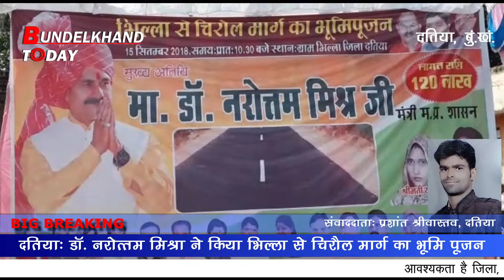दतिया: 1 करोड़ 20 लाख रुपए की लागत से होगा भिल्ला से चिरौल तक सड़क मार्ग निर्माण।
रिपोर्ट: प्रशांत श्रीवास्तव।
प्रदेश के जनसंपर्क जलसंसाधन मंत्री डां नरोत्तम मिश्रा ने ग्राम भिल्ला से चिरौल तक 1 करोड़ 20 लाख की सड़क मार्ग का भूमि पूजन किया और गांव वालों को सुगम यातायात का तोहफा दिया।
इस दौरान पार्टी व गाओ के गणमान्य लोग मौजूद रहे।
मुख्य अतिथि डॉ. मिश्रा ने कहा कि उनकी पहली प्राथमिकता ग्रामीण अंचलों के कच्चे मार्गों को पक्का कर मुख्यधारा से जोड़ने की रही है।
दतिया विधानसभा क्षेत्र के गांव को चारों तरफ सड़कों से जोड़ा गया है।
डॉ. मिश्रा ने भाजपा सरकार द्वारा चलाई जा रही जन कल्याणकारी योजनाओं के बारे में ग्रामीण जनों को विस्तार से जानकारी दी।